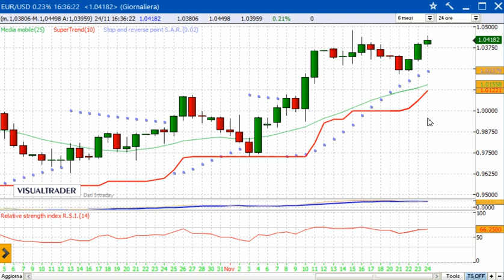24/11/2022 - Panoramica sulle Borse internazionali - Alessandro Aldrovandi - Strategie di Trading